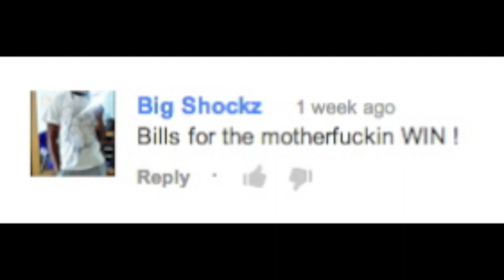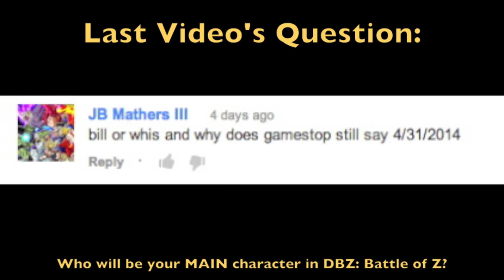Dragon Ball Z: Battle of Z - Charging Ki, Official US Release Date, PS4/Xbox One Release & more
I decided to answer the common questions that I kept seeing pop up in my comments. Everything is addressed from being able to charge ki during the battle to whether or not there will be an Xbox One/PS4 release. Dragon Ball Z: Battle of Z will be released in the US on January 28th, 2014.
Vine: Rhymestyle